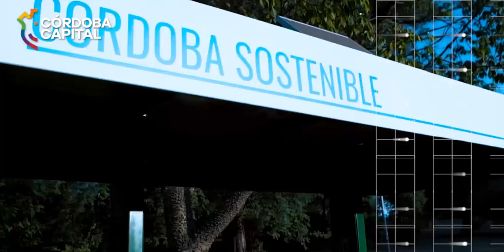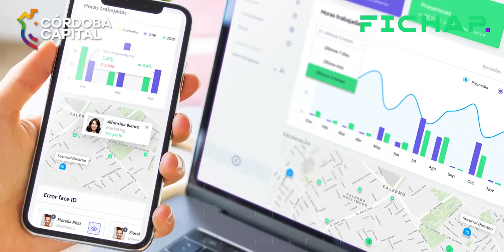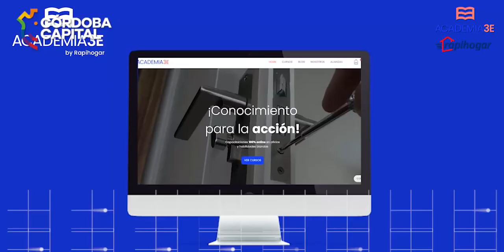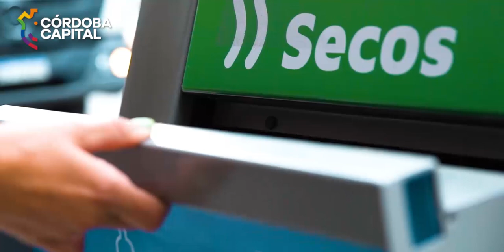Fondo Córdoba Ciudad Inteligente